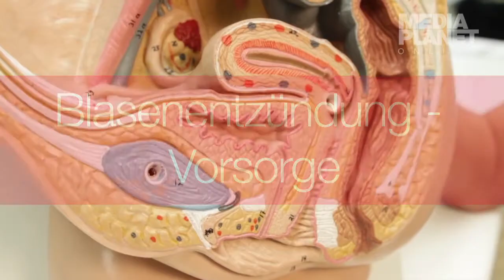Blasenentzündung bei Frauen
Von Blasenentzündung sind mehrheitlich Frauen betroffen. Erfahren Sie hier, wie Sie eine Entzündung vorbeugen können.